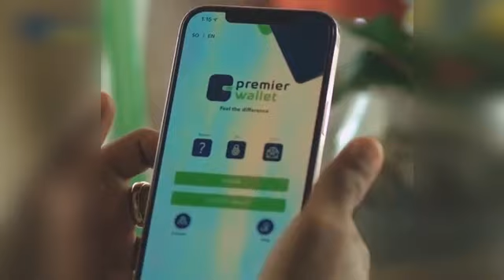YUWERI MUSSEVENI " MARNABA RAALLI KAMA NIHIN IN SOOMAALILAND AY KA GO,DO SOOMAALIYA INTEEDA KALE "